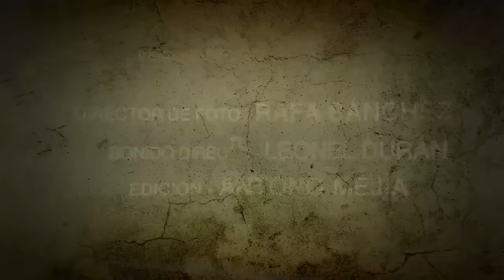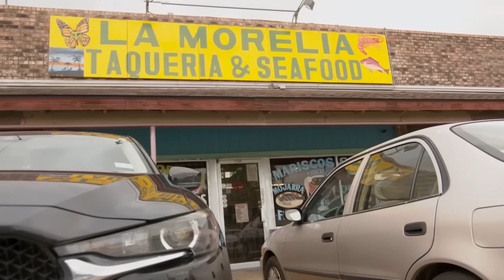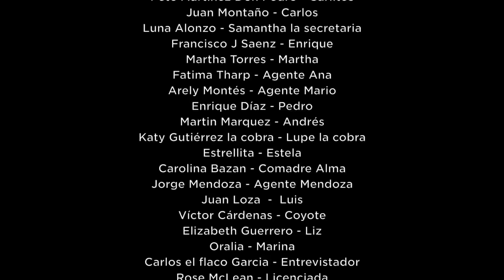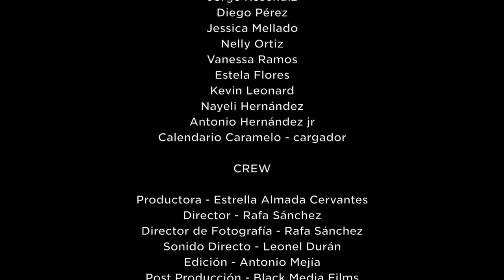LA SARGENTO 🎬 Película de acción Completa en Español